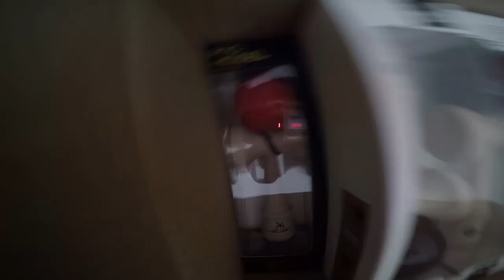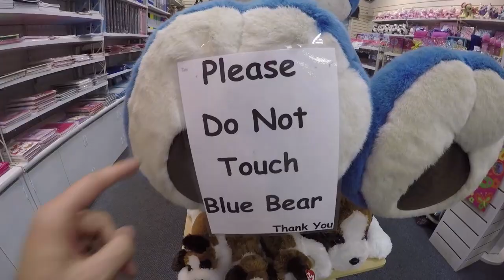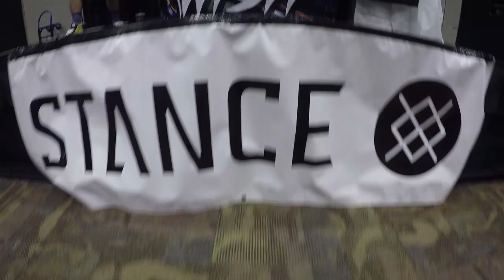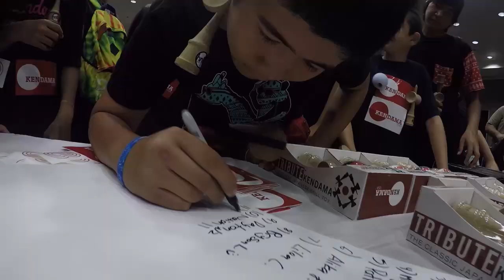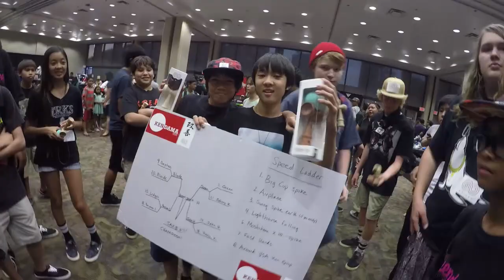Wiens 'n' Fuegz Show - Episode 1 - Hawaii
Going back out to hawaii, I was anxious to see the Kendama scene since our last visits in January and March for the YoDama events. Immediately off the plane Jake and I went for the classic Poke bowl with Hawaii Island guava punch, the exact meal I wanted before a long week of shredding Kendama with the locals. Doing 4 shop visits and an event seemed to be an immense amount of work to get done in such a small time span, but Jake and I succeeded. It was so awesome to hit up different shops on Oahu and see the original Kendama players and seeing the new beginner Kendama players. Jake and I showed up to the shops, signed autographs, played Kendama and had tons of fun with all the kids.